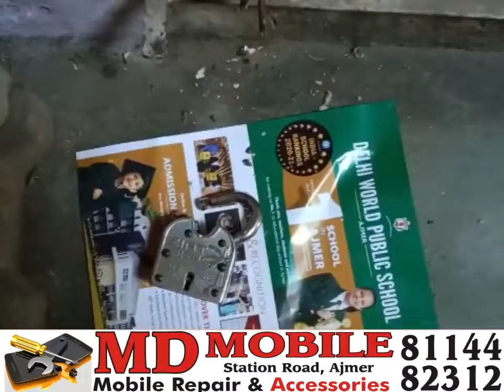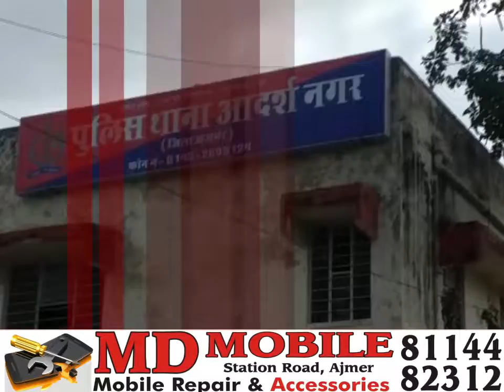Cheque में काट छाट कर धोखाधड़ी; Headline 17 Dec 2021